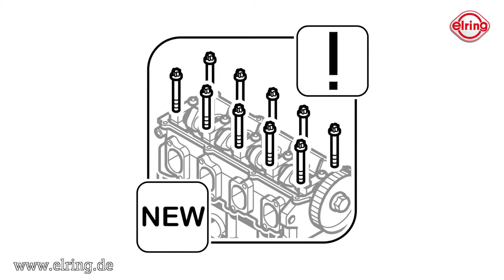Elring | Dichtung Ventildeckel LKW by GÖHRUM Fahrzeugteile GmbH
Elring | Dichtung Ventildeckel LKW

Im Video sehen Sie:

1. Demontage des Ventildeckel
2. Entfernen der Dichtung
3. Bauteiloberflächen reinigen und prüfen
4. Dichtung einfügen und zentrieren
5. Ventildeckel aufsetzen
6. Schrauben einsetzen
7. Schraubenanzug

EIN TEIL DES ERFOLGS:
- Handelstreue
- klare Sortimentspolitik

GÖHRUM Fahrzeugteile GmbH
Ulmenstr. 19
71069 Sindelfingen